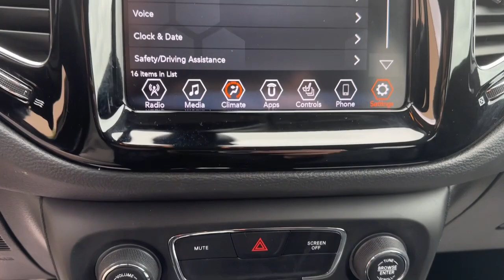2020 Jeep Compass Clinton twp, Sterling Heights, Utica Harrison twp Mt. Clemens L-222198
Sting-Gray Clearcoat Used 2020 Jeep Compass Limited available in 21560 Hall Road, Clinton Township, Michigan at Parkway CDJ. Servicing the Clinton Township, Harrison Township, Clemens, Sterling Heights, Utica, MI area.

2020 Jeep Compass Limited - Stock#: L-222198

Parkway CDJ
21560 Hall Rd

One owner clean Carfax local trade certified 2020 Jeep Compass Limited with Uconnect 4 with 8.4Inch Display Heated Steering Wheel Heated Front Seats and more!!!brbrAdvanced Multistage Front Air BagsbrDriver Inflatable KneeBolster Air BagbrSupplemental SideCurtain Front and Rear Air BagsbrSupplemental Front Seat Side Air BagsbrRemote Proximity Keyless EntrybrPushButton StartbrSpeed Sensitive Power LocksbrParkView Rear BackUp CamerabrWindshield Wiper DeIcerbrDeep Tint Sunscreen GlassbrSecurity AlarmbrSelecTerrain SystembrElectronic Stability ControlbrElectric Park BrakebrElectronic Roll MitigationbrRemoteStart System (N/A w/Manual Transmission)brINTERIOR FEATURESbrUconnect 4 with 8.4Inch DisplaybrSiriusXM with 1Year Radio SubscriptionbrApple CarPlaybrGoogle Android AutobrBluetooth Streaming AudiobrLeatherWrapped Steering WheelbrSteering Wheel Mounted Audio ControlsbrHeated Steering WheelbrHeated Front Seatsbr8Way Power Driver & 6Way Manual Passenger Seatsbr4Way Power Lumbar Adjustable SeatbrPower Front Windows with 1Touch Up & DownbrRear 60 / 40 Folding SeatbrA/C Auto Temperature Control w/DualZone ControlbrAmbient LED Interior Lighting Plusbr6SpeakersbrRear View AutoDimming Mirrorbr115Volt Auxiliary Power Outletbr12Volt Rear Auxiliary Power OutletbrTire Service KitbrEXTERIOR FEATURESbr18Inch x 7.0Inch Polished/Gray Pockets Alum WhlsbrAutomatic HeadlampsbrHalogen Quad HeadlampsbrHeadlamp Off Time DelaybrPower Adjustable MirrorsbrExterior Mirrors with Supplemental SignalsbrExterior Mirrors with Heating ElementbrBright Day Light Opening MoldingsbrFog and Cornering LampsbrBright Exhaust TipbrTwoTone Paint Group NAW Diamond Blk Crystal PaintbrOPTIONAL EQUIPMENT (May Replace Standard Equipment)brStingGray ClearCoat Exterior PaintbrCustomer Preferred Package 2GGbrbrbr